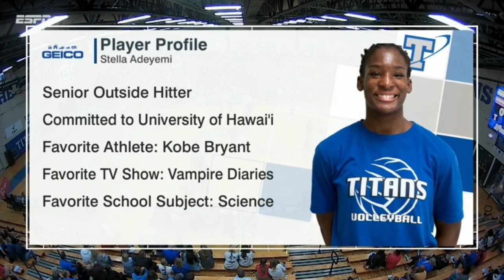#7 Stella Adeyemi (OH), 2023 Hawaii Wahine Volleyball Recruit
Stella Adeyemi playing in a HS match versus Cathedral Catholic, the best HS team in the US.

I own none of the audio or video